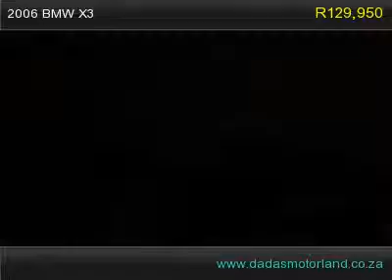2006 bmw x3